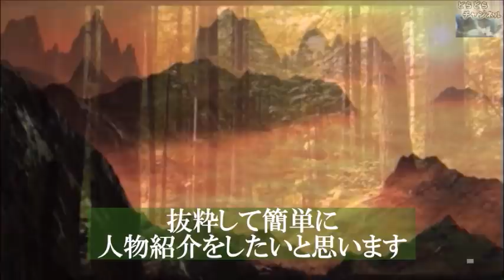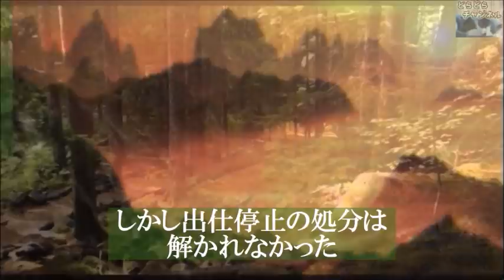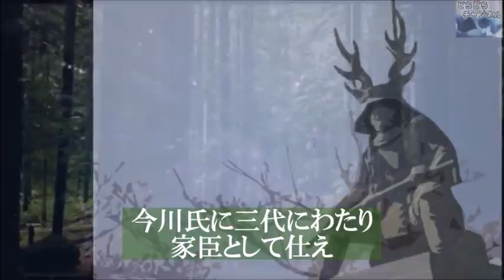｢麒麟がくる｣大河ドラマ第21話 桶狭間の戦いの行方は…戦った武将の一部を紹介…ドラマ20感想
「桶狭間の戦い」により尾張、今川の長きにわたる戦いに終止符が打たれた…この戦いに参戦した武将の一部を紹介します。

動画説明

この動画は「麒麟がくる」を視聴されている方と楽しくコミュニケーションなど取れると思い作成しています

ナレーションは「のはら けい」が担当しています。

関連動画

意外と知らない！？織田信長の家族について解説！～信秀は戦国時代のビッグダディ～

｢麒麟がくる｣大河ドラマ20話 桶狭間の戦いが迫る中、光秀がとった動きとは…ドラマ第19話感想